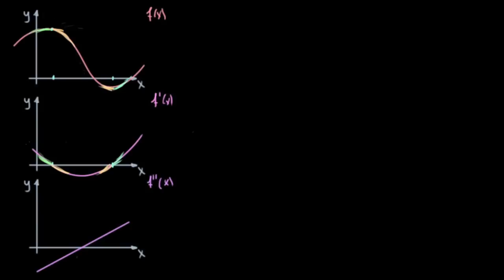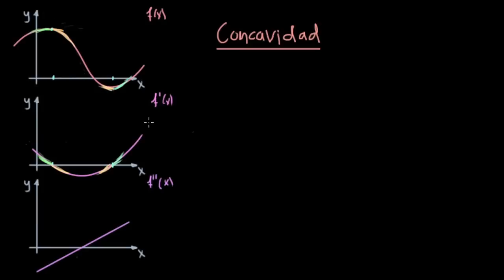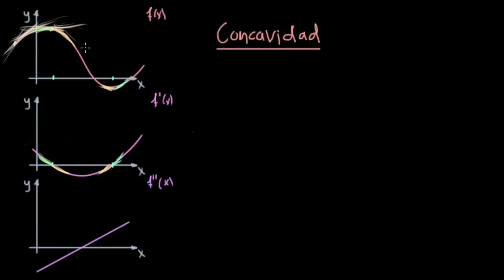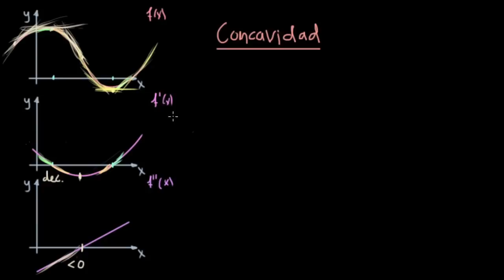Concavidad e intervalos de concavidad hacia arriba y hacia abajo